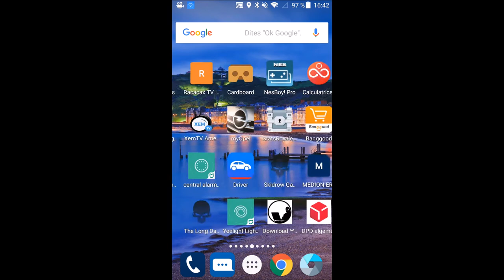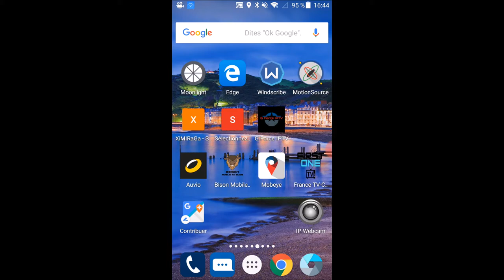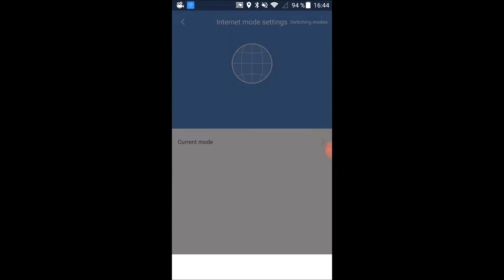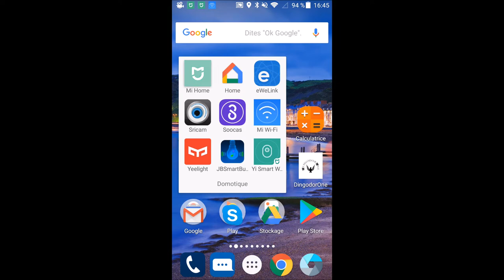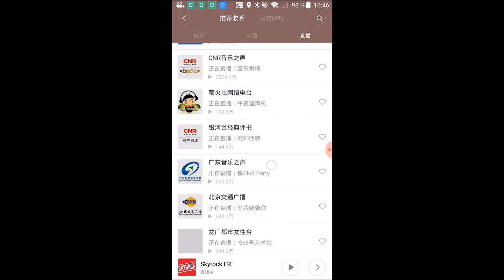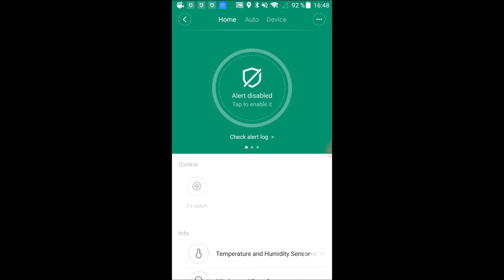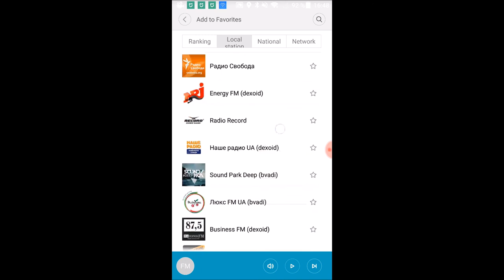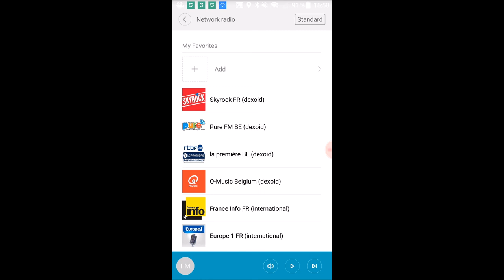Tuto Dingo Comment avoir les Radios Françaises,Belges ... sur son Gateway ou sur la Radio Xiaomi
Aujourd'hui, Tuto Dingo Comment avoir les Radios Française,Belge ... sur son Gateway Version 2 ou sur la Radio Xiaomi (Mi Radio). Merci à nos amis russe Ximiraga.ru

Adresse DNS pour avoir les Radios 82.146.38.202

Mon Blog Bons Plans pour toutes les meilleurs promo Xiaomi et autres